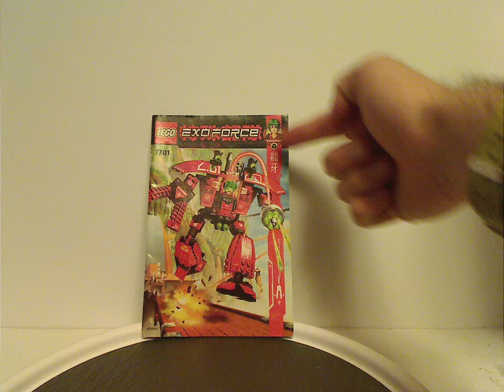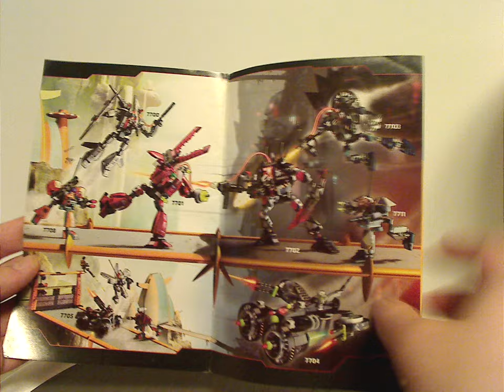Lego Exo Force Review: Stealth Hunter & Grand Titan 2006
my first Exo Force Review, Enjoy